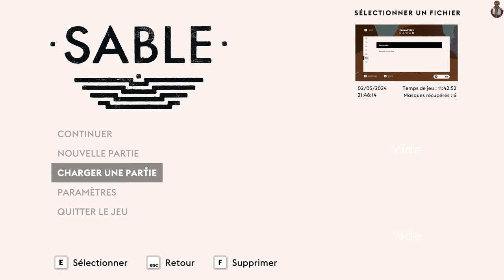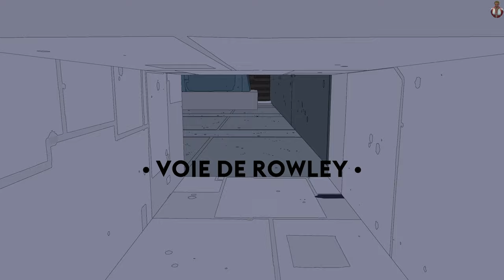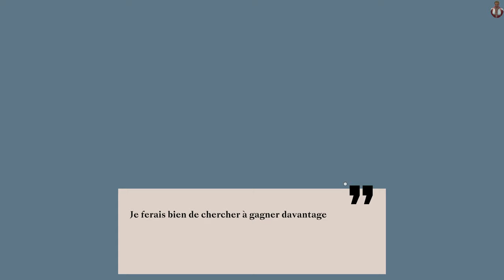Sable #7 Nouvelle région/New region.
Toujours en voyage initiatique on découvre des vestiges anciens et beaucoup d'épaves de vaisseaux .Et on fait des nouvelles rencontres mais nous avançons bientôt a la fin de notre voyage.

(Mon lien offre aucune réduction, c'est instant gaming qui applique les réductions sur leur site
et le prix peut changer après le post de ma vidéo.)

Bon visionnage.

Still on an initiatory journey we discover ancient remains and many ship wrecks. And we meet new people but we are soon reaching the end of our journey.

(My link offers no reduction, it is instant gaming which applies the reductions on their site
and the price may change after posting my video.)

Good viewing.